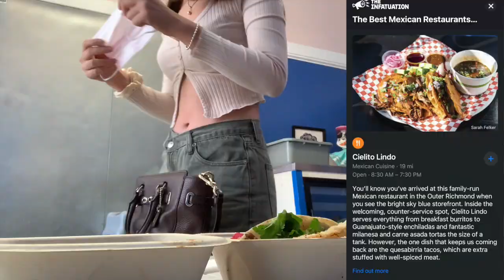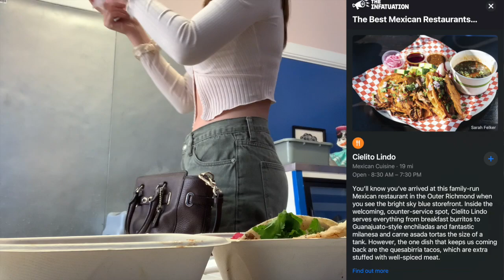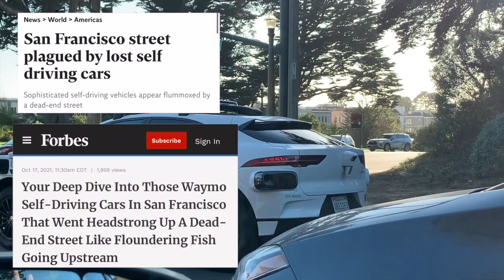everything you should do + eat in San Francisco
Timestamp:

0:00 Preview
0:09 Intro
1:18 Outfit Check
2:34 On the Road
2:38 My Amazing Friends Intro
3:03 Must-Visit Spot in Marina District
3:25 Best Mexican Food in SF
5:13 Golden Gate Bridge + Fleet Week Air Show
6:00 SF Traffic
6:42 Waymo
7:15 Shopping Time
7:35 BEST RAMEN IN THE US (!!)
8:36 More Food Adventure
8:59 Kayaking
9:38 More Food!
10:11 Outro

Hello friends ♡

Hope you will enjoy this vlog of me and my best friends from high school wandering around San Francisco. We checked out a few highly-rated restaurants, and probably found THE BEST RAMEN PLACE IN THE US!! Seriously, please check it out if you're in town. We also did some fun activities besides eating 😆

Just a quick note, this was filmed mostly during the weekend. And on weekday, I still do work in between, just not recorded :)

❀ Music by Juju B. Goode - Day 2. Red Bean Ice Bar